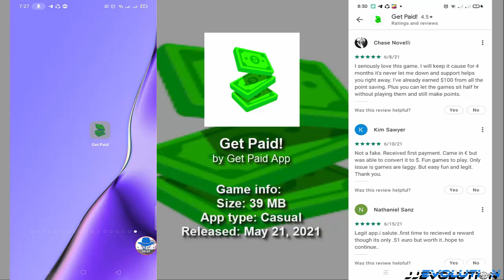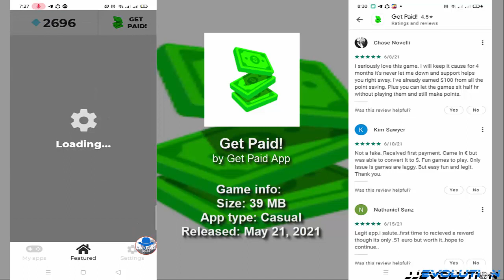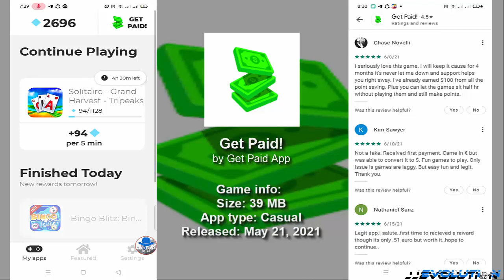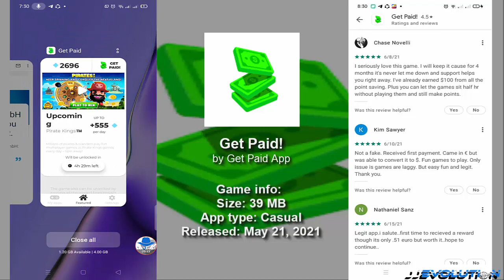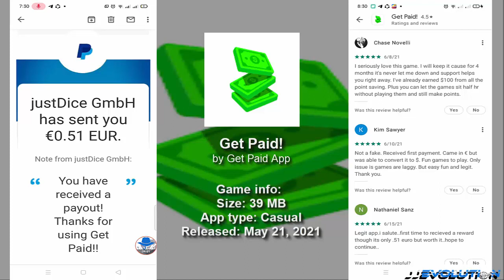Get Paid! | 100% Legit with Proof | Honest Review [Tagalog]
Guys i promise this application is legit.. So try it now..